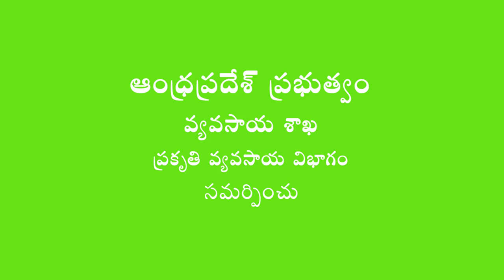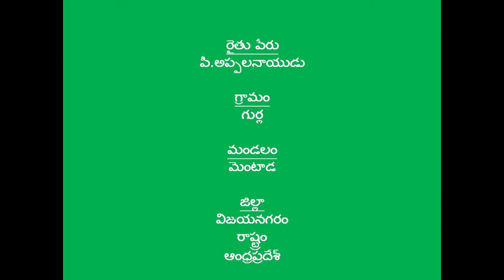Success story of a Cashew crop cultivation farmer in ZBNF method_SLT_AP